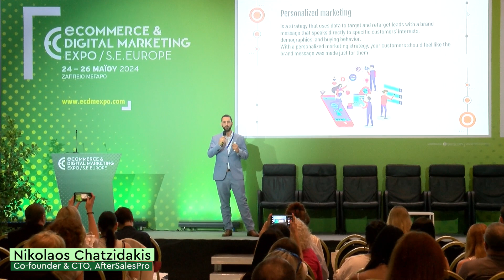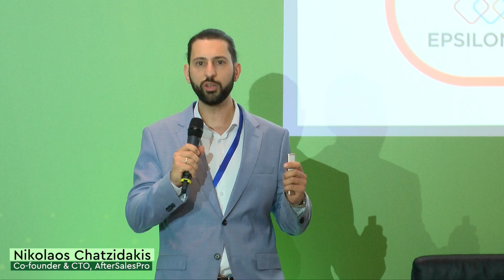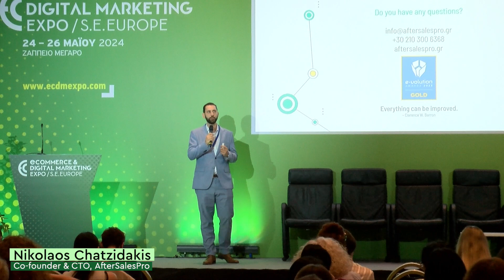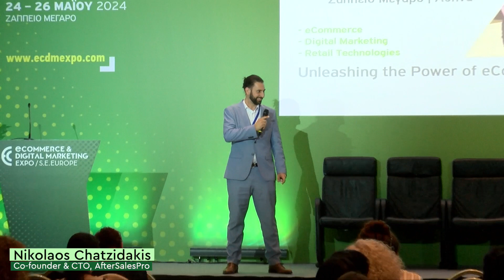Nikolaos Chatzidakis,Co-founder & CTO, ΑfterSalesPro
The Future is Personal: Advanced Mobile Marketing in two steps